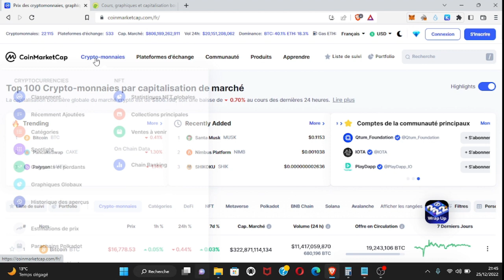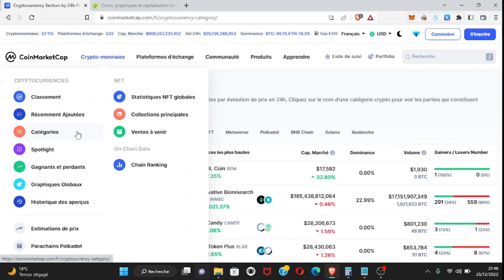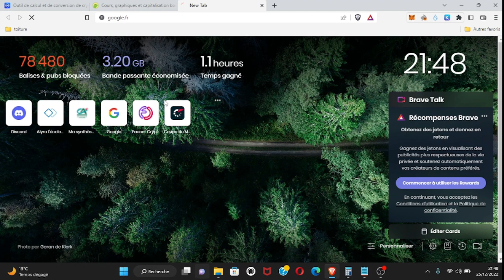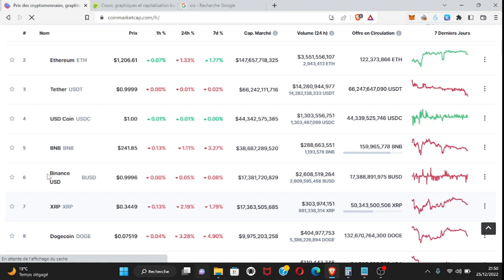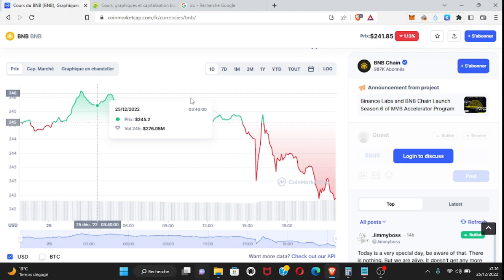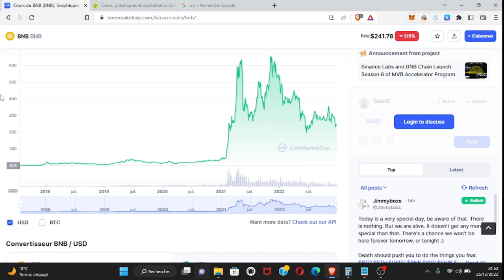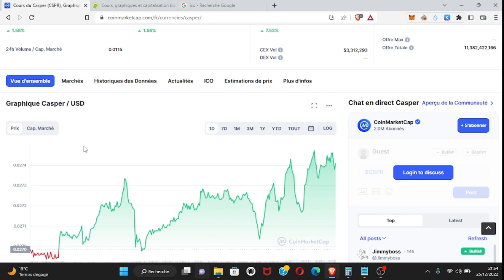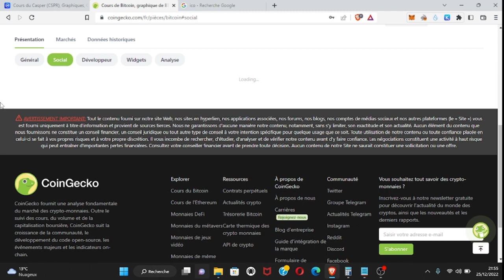L'outil indispensable, tuto coinmarketcap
TITRE : L'outil indispensable

Description :  Comment utiliser le site Coinmarketcap ?
Passionné de finance décentralisée, je souhaite partager mes connaissances de manière pratique et ludique afin d'aider les gens à optimiser leur épargne pur générer des revenus complémentaires ou d'atteindre la liberté financière.